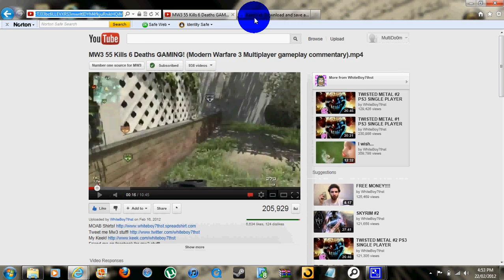How to download youtube videos really easily